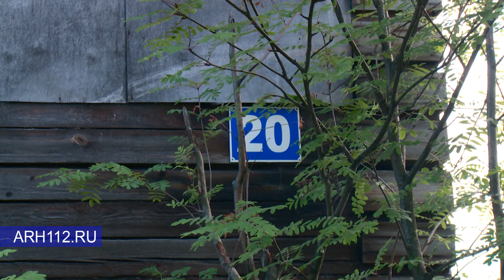Крупный пожар на ул Сурповской в Архангельске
На ул. Сурповской в Архангельске произошел крупный пожар

Сообщение о пожаре на ул. Сурповской поступило в пожарную охрану сегодня в 16:28.
Пожар произошел в 2-х этажном 2-х подъездном 12 квартирном жилом доме. Со слов очевидцев возгорание произошло в районе тамбура первого подъезда. Огонь стремительно перекинулся на лестничный марш. На момент прибытия первого подразделения пожарно-спасательной части № 5 происходило горение лестничного марша первого и второго этажей. Огонь по чердачному помещению распространялся на вторую половину дома. Девять жильцов, в том числе девятилетний мальчик, успели эвакуироваться из горящего подъезда самостоятельно. Жертв и пострадавших нет. Благодаря оперативным действиям пожарных дом удалось отстоять. Всего в тушении принимали участие расчеты 8 пожарно-спасательных частей в составе 32 человек и 9 единиц техники. В результате пожара в 1-ом подъезде 4 квартиры значительно повреждены огнем. Еще две квартиры повреждены на 1/3 площади. Также повреждена и разобрана кровля на 1/2 площади. Всем погорельцам предложено разместиться в пункте временного размещения, развернутого на базе местной школы. Дальнейшим их размещением будет заниматься администрация Исакогорского округа Архангельска.

Причина пожара устанавливается.